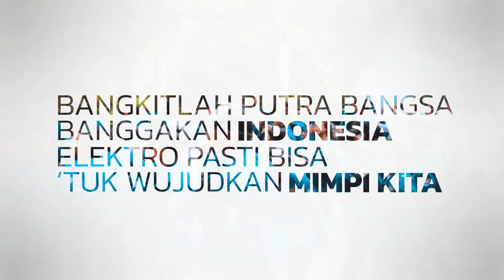Mars Elektro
Mars Elektro Keluarga Mahasiswa Teknik Elektro Telkom University